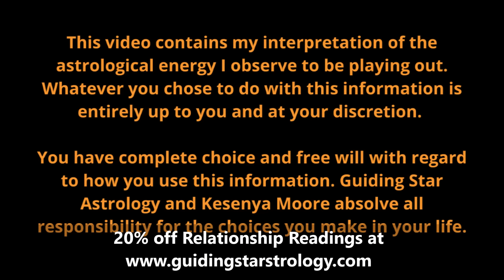HOROSCOPE READINGS FOR ALL ZODIAC SIGNS New cycle for love, money and happiness! Venus conjunct Mars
Welcome to Guiding Star Astrology. I'm Kesenya, and I want to help you lead a richer, fuller life through the understanding of astrology. Thanks for joining me for your free astrology reading this week.

In the weekly astrology forecast you will find the predictive astrology horoscope for your sun, moon and rising signs - listen to the introduction (it will fill you in on all that is happening in the skies this week and HOW IT WILL IMPACT YOU) then, use the timestamps to take you to your zodiac sign and find out WHAT'S IN STORE FOR YOU.

Aries  37:00
Taurus  43:45
Gemini  50:00
Cancer  58:45
Leo  1:10:10
Virgo  1:18:13
Libra  1:25:00
Scorpio  1:33:10
Sagittarius 1:41:45
Capricorn  1:51:47
Aquarius 21:10
Pisces 27:27

READINGS with me are now available at the Astrology Readings page of my website - I can't wait to explore your astrology chart!

MYSTICAL TOUR OF ANCIENT EGYPT!
"STARS OVER EGYPT 2024"!

Join David Warner Mathisen, ancient Egyptian mythological scholar, and I, your astrologer, in Egypt in November 2024 for the most AMAZING tour of ancient sites, with our host - phenomenal mystic and sacred historian Patricia Awyan Lehman. Details are available at the events page below. Book in now and reserve your spot! :

LEARN TO ANALYZE YOUR SOLAR RETURN (YEAR AHEAD) CHART

This brilliant technique will have you exploring Solar Return charts for hours on end, as you discover which days are going to be the most important days in your year ahead!

So much fun - enjoy!